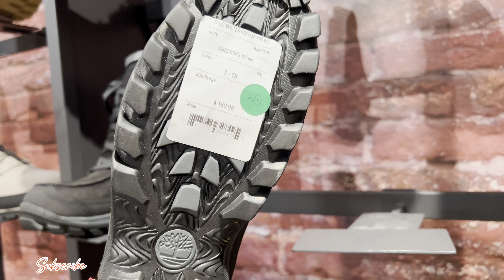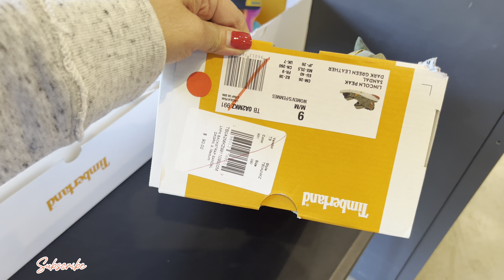TIMBERLAND OUTLET~mens timberland boots 50% OFF | SHOP WITH ME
TIMBERLAND SHOES OUTLETS at CAMARILLO STORES  @MarylouChanel

timberland boots,timberland shoes,timberland sale,timberland boots women,
timberland outlet boots Factory Store, located at Camarillo Premium Outlets Come Timberland factory outlet shoes with me boots for Men’s and Women’s at Timberland outlet store located at Camarillo California